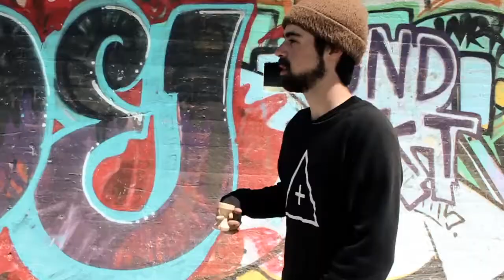Brendan Craig and his kendama dance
Brendeezy on his kendama game flexing some skillage to a Mash made song.